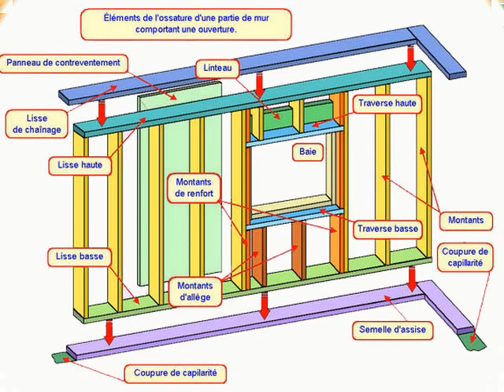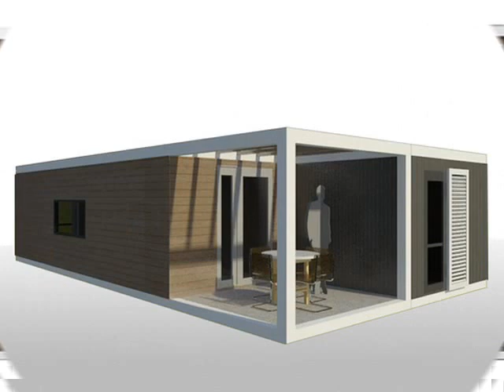屳 +33 (0) 6 30 66 78 63 - Constructions modulaires Belgique (BE)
Constructions modulaires Belgique (BE)

Constructions modulaires studio habitable modulaire, fabricant français 7Mx3Mx2M60
Constructions basse consommation BBC, micro studios à louer ou à vendre

Pour les bâtisseurs de maisons, pour les investisseurs qui souhaitent élargir leurs offres de location en ville ou en campagne

Garantie constructeur 2 années sur la fourniture seule du kit habitat Utilisation courante nos containers sont affectés pour l'habit (peut être utilisé comme bureau, dortoir, chambre, salle à manger, studio, salles de réunions, reception évènementiel, show room, sanitaires) Le montage et démontage doivent être traités selon notre cahier des charges. Le fabricant n'est pas responsable pour tout manquement sur les règles de montage de la structure du conteneur ni des problèmes d'une mauvaise interprétation de la notice de montage

Utilisation courante nos containers sont affectés pour l'habit (peut être utilisé comme bureau, dortoir, chambre, salle à manger, studio, salles de réunions, reception évènementiel, show room, sanitaires) Le montage et démontage doivent être traités selon notre cahier des charges. Le fabricant n'est pas responsable pour tout manquement sur les règles de montage de la structure du container ni des problèmes d'une mauvaise interprétation de la notice de montage

Anvers (Flandre) Gand (Flandre)
Charleroi (Wallonie) Liège (Wallonie)
Bruxelles-ville Bruges (Flandre) Schaerbeek
Namur (Wallonie) Anderlecht (Bruxelles)
Mons (Wallonie) Louvain (Flandre)
Molenbeek-Saint-Jean Bruxelles) Malines (Flandre)
Ixelles (Bruxelles) Alost (Flandre)
La Louvière (Wallonie) Uccle (Bruxelles)
Courtrai (Flandre) Hasselt (Flandre)
Saint-Nicolas (Flandre) Ostende (Flandre)
Tournai (Wallonie) Genk (Flandre) Seraing (Wallonie)
Roulers (Flandre) Verviers (Wallonie) Mouscron (Wallonie)